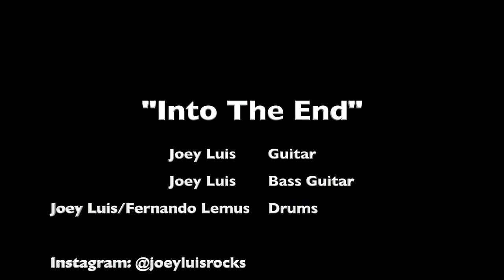"Into The End" Performance Music Video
You ever write a certain type of riff and the vocals that you hear in your head is a certain type of singing that you usually can’t do but you like the riff so much that you go for it anyways? And then when you listen back to it you cringe at how much your voice sucks over the musical idea that otherwise seems like a good song? Such as, you hear Ozzy Osbourne’s voice but you just can’t seem to get away with singing like that yourself. Well, that is what happened to me with this tune and so I decided to turn it into a full instrumental piece.  I always meant to write a full instrumental piece anyways and have it be a little different from what other rock musicians try to make a song with no vocals sound like. Tried to restrain myself on the shredding and went with where I felt the melody should take me. While still doing some shredding of course. This is also my first try at mixing real drums.

A big thank you to the talented Fernando Lemus for replacing the drum samples and providing this tune with some powerful real drums.